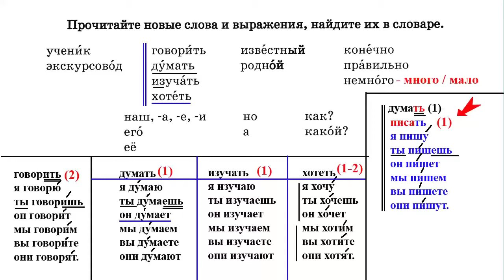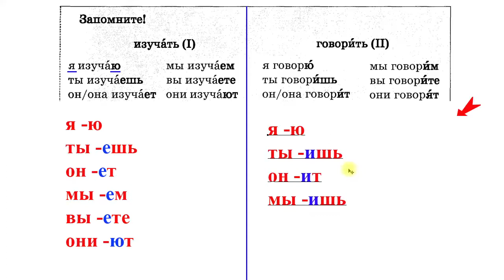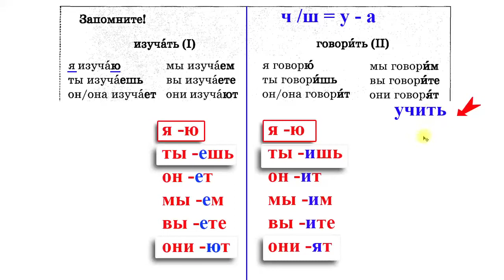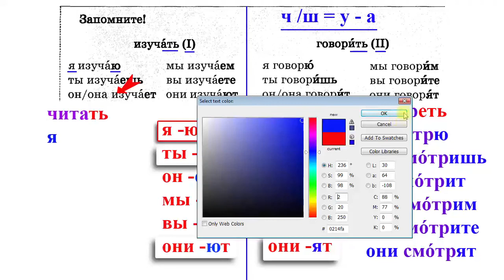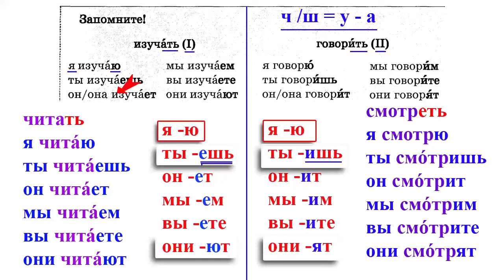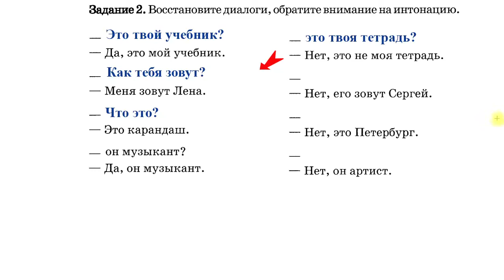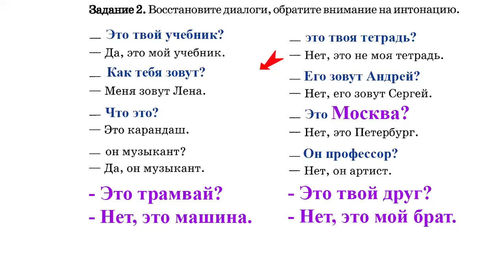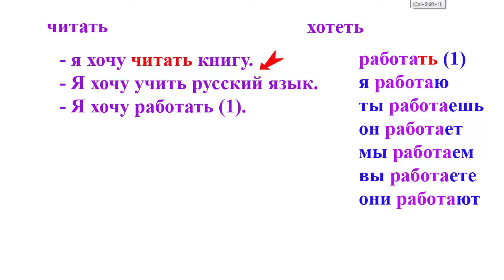Bài 11: Giao tiếp ngành cắt tóc & làm Nail tại Nga | Thầy Hoàng dạy Tiếng Nga online 1:1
💥► Clip name: Bài 11: Giao tiếp ngành cắt tóc & làm Nail tại Nga | Thầy Hoàng dạy Tiếng Nga online 1:1